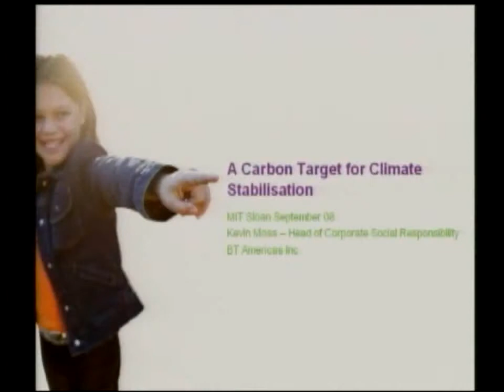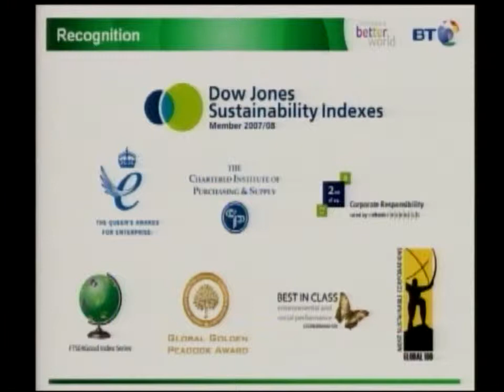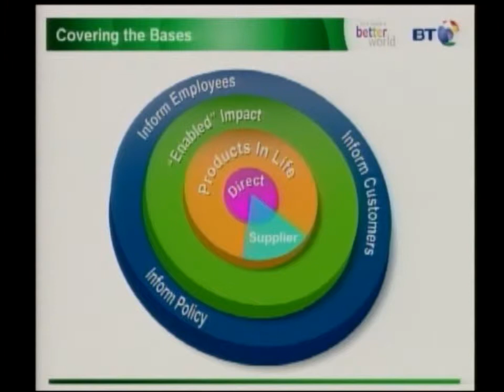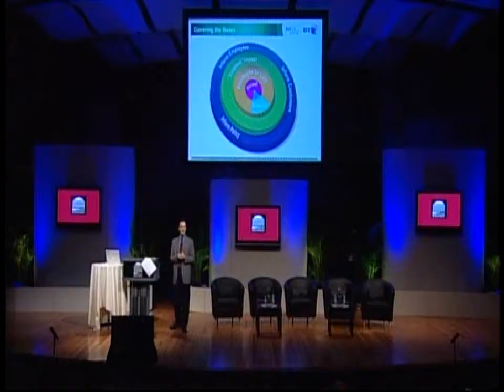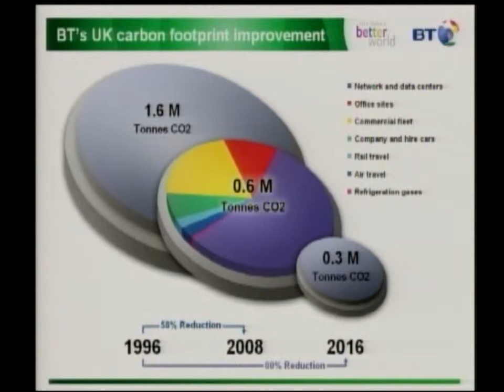Four Dimensions of Sustainability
Kevin Moss of BT at the MIT Sloan Convocation 2008.  Presentation of the Four Dimensions of Sustainability described in his white paper available